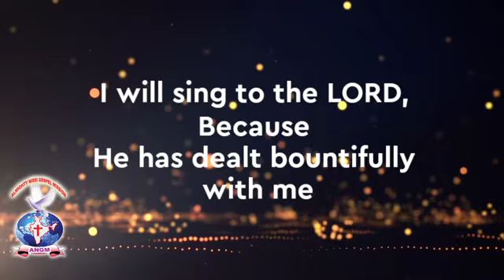JOYFULDAY | BIBLE VERSE | AATHMEEYAYATHRA | ANGM Psalms 13:6.(3)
JOYFULDAY | BIBLE VERSE | AATHMEEYAYATHRA | ANGM Psalms 13:6.